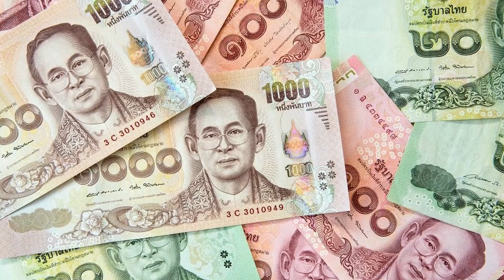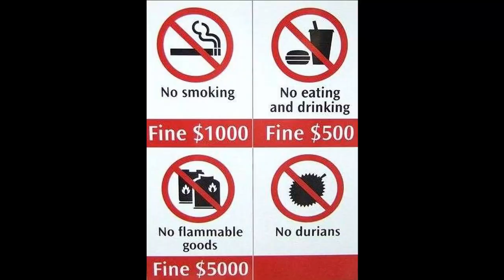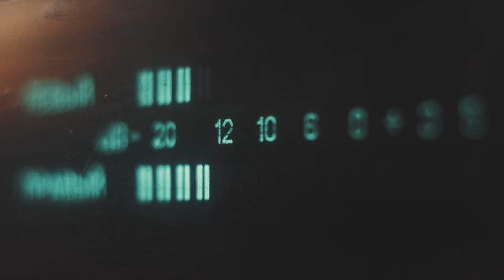As Leis MAIS ESTRANHAS do Mundo